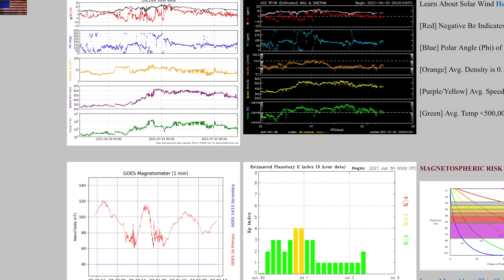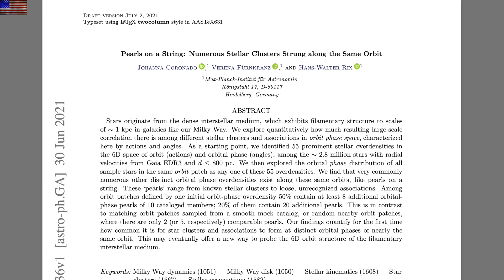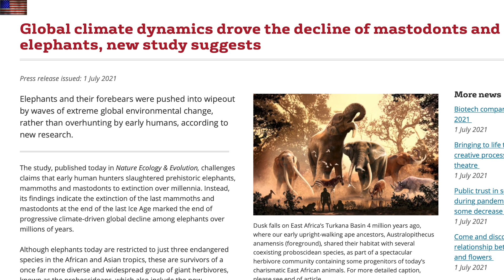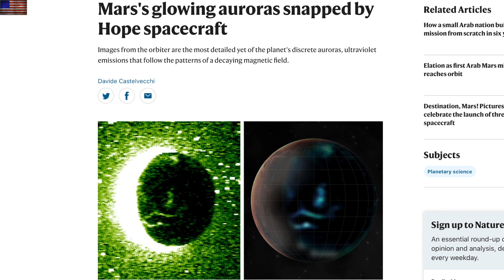Extinction Events, Pearls in Space, Solar Forcing | S0 News July.2.2021